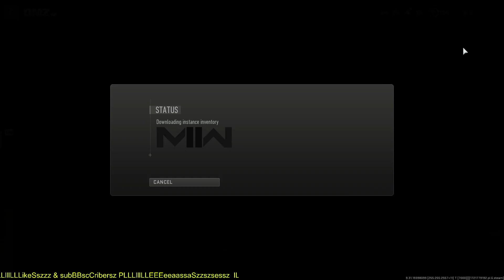1975 Warzone DMZ call of duty